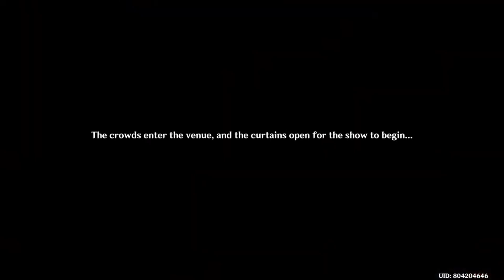SpaceEdge Reacts to Lyney's Magical Murder! (Fontaine Archon Quest: Act 1)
This Archon Quest just started and things are already going down! Come and experience the horrific start to the Fontaine Archon Quests!

Like the stream if you enjoyed it and for some good luck on your gacha rolls!